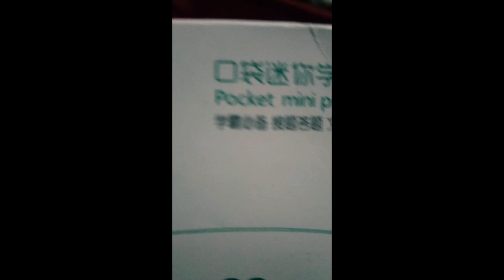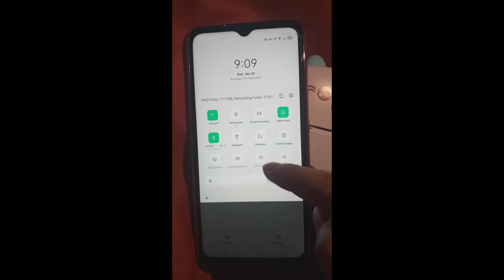HOW TO USE POCKET MINI PRINTER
1. Charge first, long press the power key 3 second to boot.
2. Double-click the power button of the printer after starting up, and the QR code will be printed out automatically. Scan the printed QR code to download the install the APP. After starting up, the APP will be allowed to obtain relevant permissions, register and log in the account.
3. After bluetooth is enabled, use use the app downloaded from the mobile phone to connect to the bluetooth printer in the tab bar of my device. after successful connection the note can be printed.

Matter needing Attention:
1.when charging please gently insert or pull out the charging line to prevent excessive force damage to the port:
2. after charging please unplug the charging line in time
3. in order to avoid danger do not use orchard in high temperature high humidity excessive smoke and those environments such as bathroom, steam room and open fire